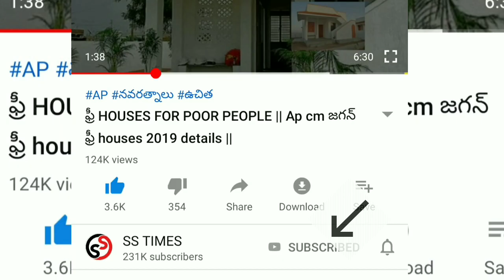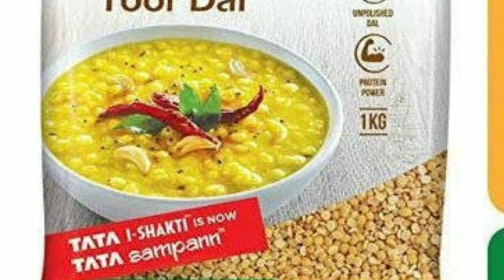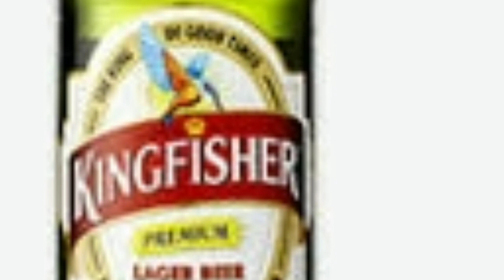Ap raithu BHAROSA UPDATE || AP RATION DELIVERY UPDATE 2020 || AP CM JAGAN MOHAN REDDY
vuchitha illu
new ration card
navarathnalu
POOR PEOPLE HOUSE
YSRCP
YS JAGAN MOHAN REDDY
AP SCHEMES
AP PADHAKALU
AP BUDEGT
AP HOUSING SCHEME
AP GIVERNMENT
 VUCHITH HAMI
YSRCP GOVERNMENT
state schemes for poor
amma vodi
9th january
2020